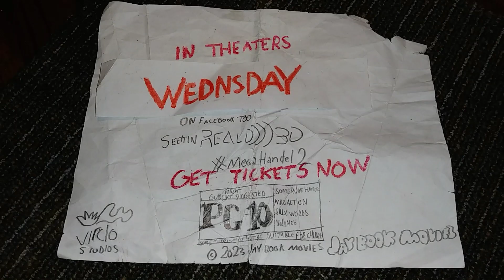Mega Handel 2 - Wednesday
Get Tickets and head to the action packed of the spring! MegaaHandel2 theaters Wednesday